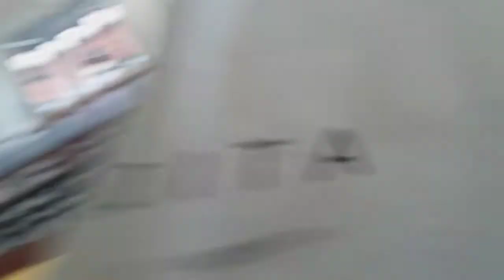FIRST TIME BIKING TO SCHOOL!!!!!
This is just few short videos of biking to school it was fun a exicted!